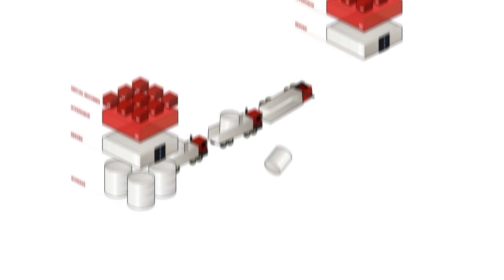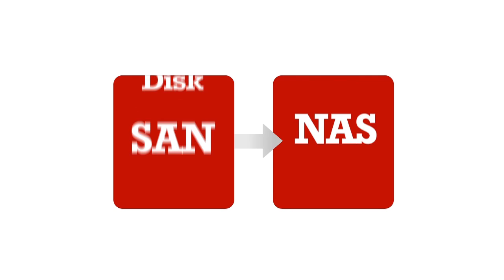Zerto Hypervisor-Based Data Replication